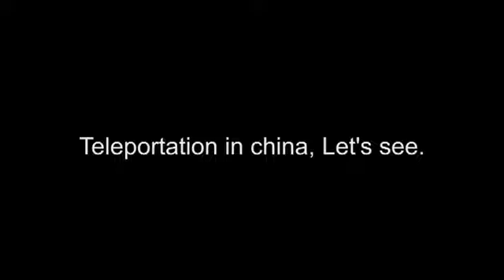Че эт такое? ТЕЛЕПОРТАЦИЯ КАКАЯ ТО